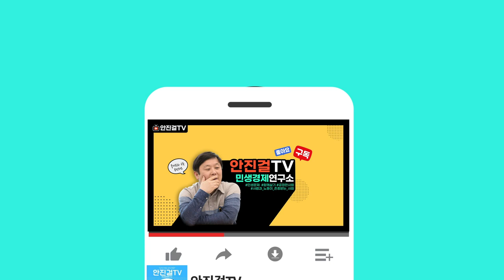[안진걸]_민생파탄에 촛불들었다 | 경제는 심리인데 윤석열 정권에 대한 심리가 바닥